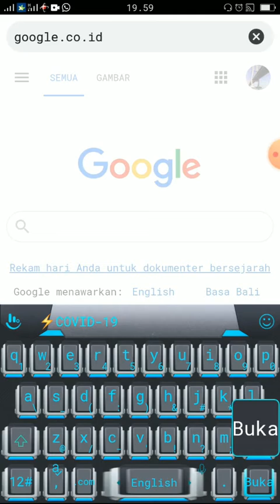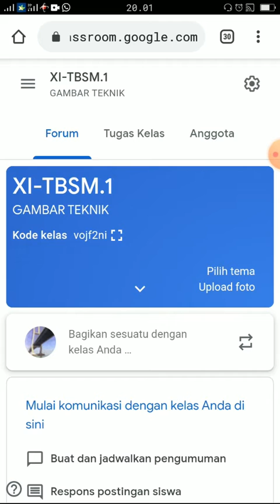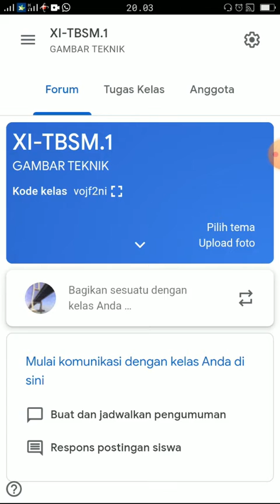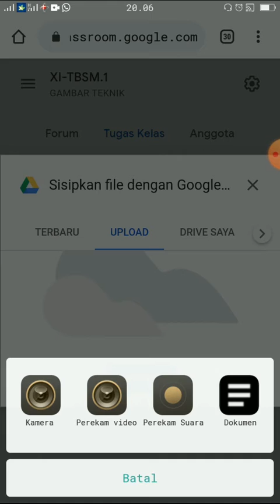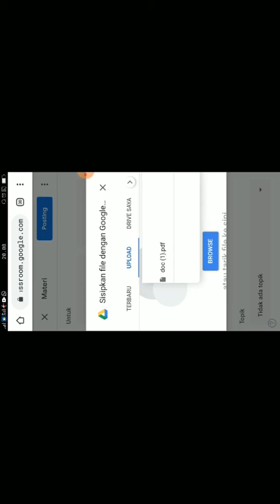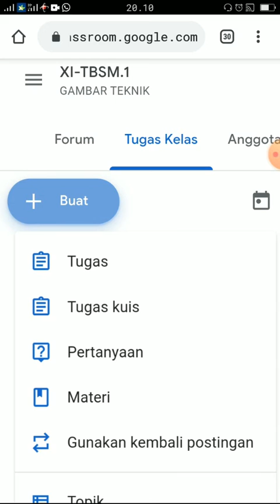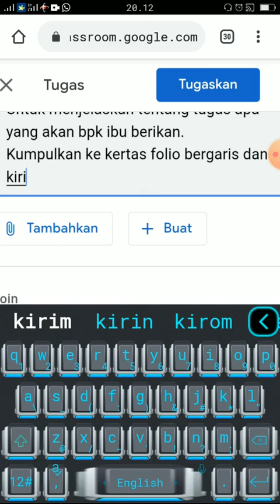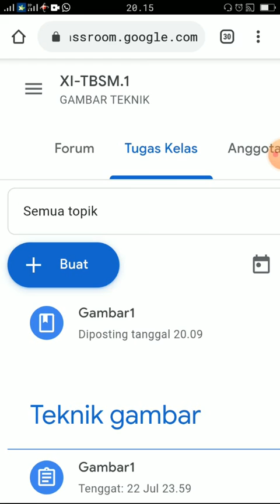MUDAH!! Membuat Google ClassRoom dengan SmartPhone.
Mudahnya membuat Google ClassRoom dengan SmartPhone.
Semoga beramanfaat.